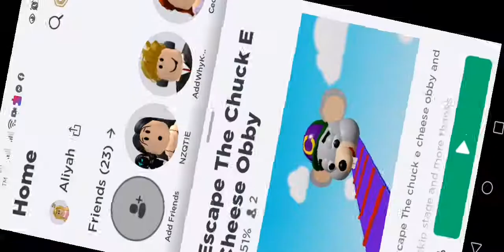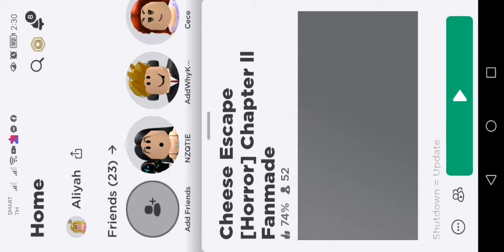roblox AlitheakidsTV robloxshorts robloxtrend